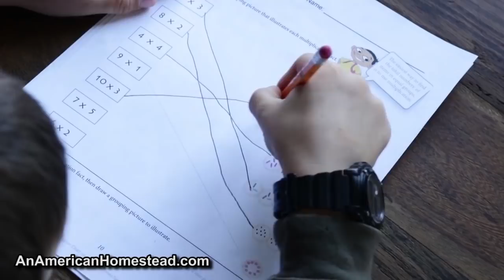Emergency Food Storage Companies Can Be Dangerous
When it comes to food storage, make your own! Be sure you know that you can rely on your food storage when the time comes.  The heartbreaking reality of opening up rancid highly processed food packets is an experience you never want to go through.

What the old saying?  If you want something done right, do it yourself.

HOMESTEAD GARDEN COURSE!
Are you learning to garden?  Are you an old pro? This online course is perfect for beginners and veteran gardeners alike. Check out this course and SIGN UP!